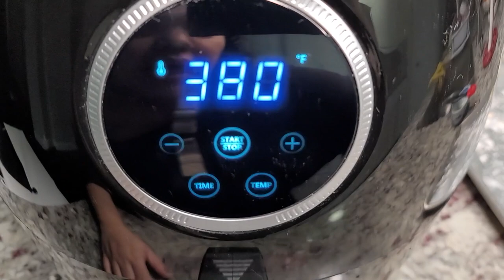I Made Fried Chicken In The Air Fryer | VLOGMAS Day 17 | Simply Mamá Cooks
Today I am going to show you two methods of making Korean Fried Chicken. One way is the double fry method on the stovetop and the other in an Airfryer. I cooked the Air Fryer chicken 24 minutes or 12 minutes on each side at 380 degrees Fahrenheit. This is gonna be good!

Welcome to Simply Mamá Cooks YouTube Channel! I am a Mom to a blended Korean / Mexican American family that loves to share what I cook in my home. I am still learning and enjoying the process of making home-cooked food.

                                      🔴My COOKBOOK HERE 🔴

INGREDIENTS (Stovetop)
2 to 2.5 lbs (1 to 1.5 kg) chicken legs
1 tsp (5 g) salt
1/2 tsp (2.5 g) ginger powder
1/2 tsp (2.5 g) red pepper powder
1 tsp (3 g) garlic powder
1 tsp (3 g) onion powder
1 cup (236.5 ml) buttermilk
 **I used 1 1/2 quarts (1.42 L) cooking oil to deep fry**

FRY MIX
1 1/4 cup (157 g) all-purpose flour
1 1/2 tsp (4.5 g) chicken bouillon powder
1/2 tsp (2.5 g) salt
1 tsp (4 g) sugar
1 tsp (5 g) ginger powder
1 tsp (5 g) red pepper powder
1 1/2 tsp (4.5 g) granulated garlic powder
1 1/2 tsp (4.5 g) granulated onion powder
8 to 10 fl oz mineral water

INGREDIENTS (Air Fryer)
2 lbs chicken drumsticks
1/4 to 1/3 cup Shaoxing cooking wine
1/2 tsp salt
1 Tbsp soy sauce
1 tsp garlic powder
1 tsp onion powder
1/4 tsp ground ginger
1/2 tsp Korean red pepper flakes

BATTER
3/4 cup all-purpose flour
1/4 cup cornstarch
1 Tbsp baking powder
1 tsp salt
1/2 tsp onion powder
1/2 tsp garlic powder
1/4 tsp Korean red pepper flakes
1 large egg
1 Tbsp cooking oil
1/2 cup to 3/4 cup cold water

Dredge
3/4 cup ap flour
1/4 cup cornstarch
1/2 tsp onion powder
1/2 tsp garlic powder
1/2 tsp salt

SAUCE
1 tbsp cooking oil
1/2 cup ketchup
1 to 2 Tbsp gochujang
1 1/2 tbsp soy sauce
1 Tbsp rice vinegar or mirin
1/4 cup water
2 tsp sugar
1 tsp sesame oil
1/4 tsp granulated onion powder
1/4 tsp granulated garlic powder

How TO Make Korean Fried Chicken
Homemade Korean Fried Chicken
Crispy Korean Fried Chicken